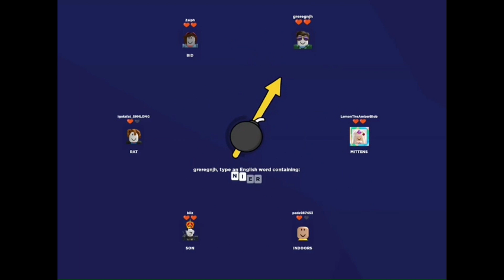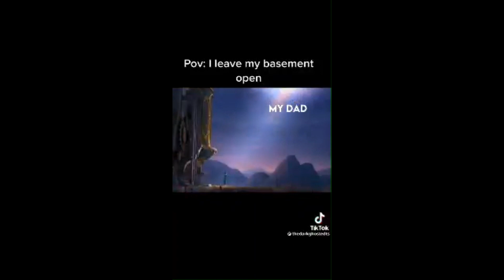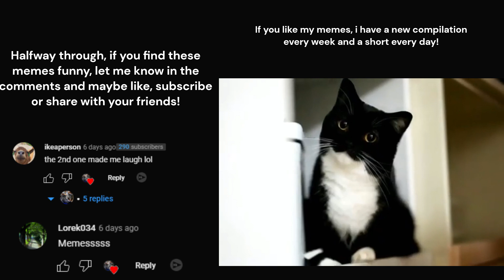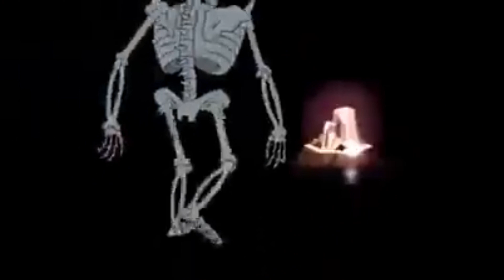illegally funny memes that if YLYL v6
memes i got cancelled on twitter for
post your memes here and they may get featured in a video
a 10 minute meme video will be uploaded most saturdays at varying times
sorry if i reuse a meme i try not to